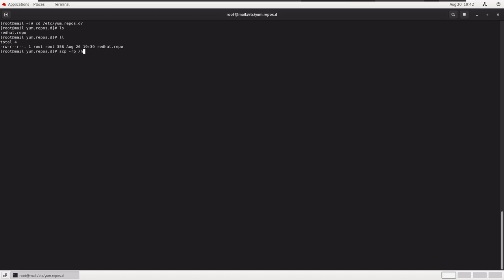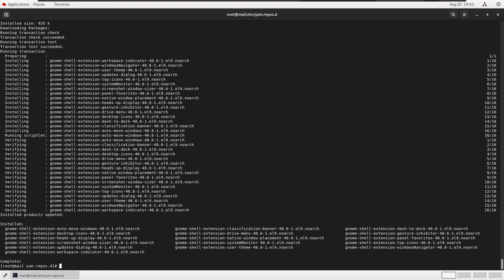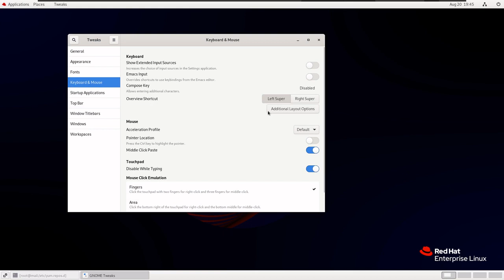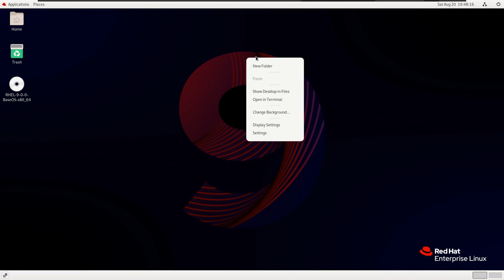How To Enable Right Click Open Terminal Option In RHEL 9